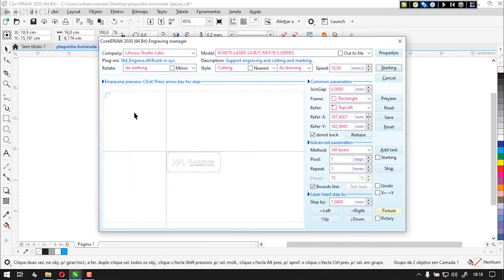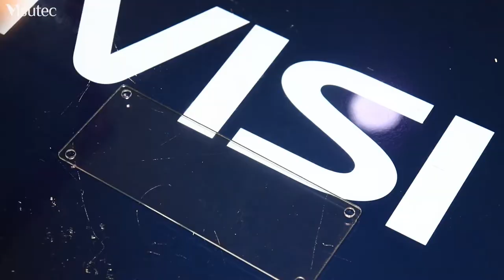Visutec | Router VS6040 | Fazendo plaquinha iluminada em acrílico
_________________________________________________________________________________________________________________________________________________________________________________________________________ Transforme seus ideias em projetos e lucre mais! Com as máquinas da Visutec, você pode criar e inovar com diversos tipos de materiais. Neste vídeo fizemos uma incrível plaquinha iluminada em MDF e Acrílico.

 • MDF 3mm
 • Corte
 • Potência: 56%
 • Velocidade: 16mm/s

 • Acrílico 2mm
 • Corte
 • Potência: 65%
 • Velocidade: 25mm/s